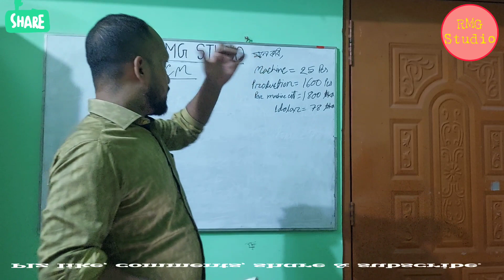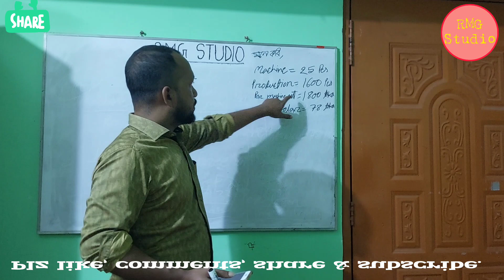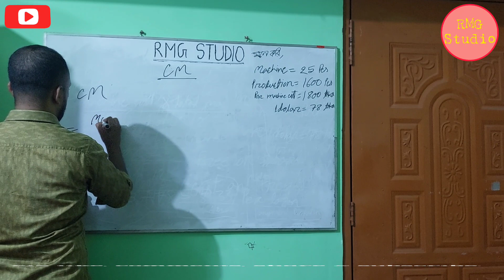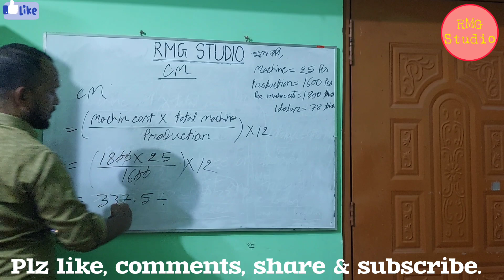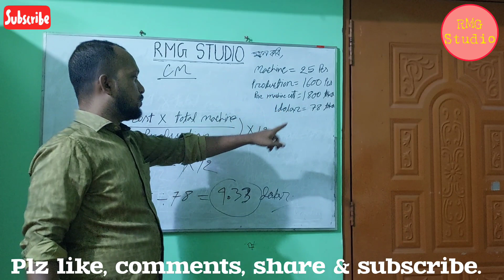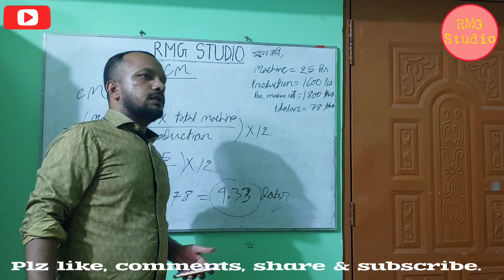।। CM=? ।। How to calculate CM by machine cost ? ।। RMG Studio ।।